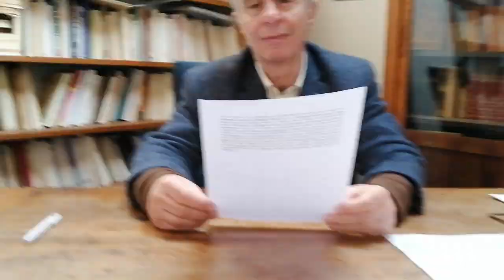Erik PORGE - Amour, désir, jouissance. Le moment de la sublimation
Montrer l’importance de la spécificité de la sublimation dans la psychanalyse par rapport aux œuvres d’art ou scientifiques habituellement prises comme exemple.

Après Le ravissement de Lacan (érès, 2015) et La sublimation, une érotique pour la psychanalyse (érès, 2018), Erik Porge définit ce qui fait la spécificité de la sublimation pour la psychanalyse : sa fonction curative du symptôme, ainsi qu’un renouvellement de la conception de la fin d’une analyse et une articulation avec le discours analytique dans le public. Cette spécificité se produit dans la cure même (psychanalyse en intension) et elle concerne son achèvement ainsi que le passage de l’analysant à l’analyste. Elle doit aussi être reliée aux façons dont le psychanalyste intervient dans le discours public (psychanalyse en extension). Elle se pose comme articulation temporelle du désir de l’analyste (soutenu par un fantasme) à son identification sexuée, pulsionnelle sans refoulement.